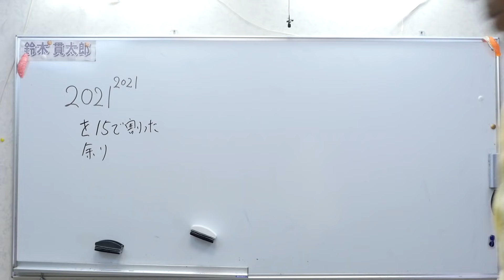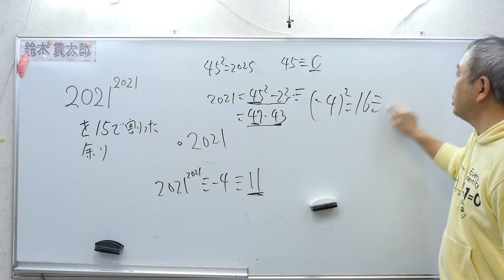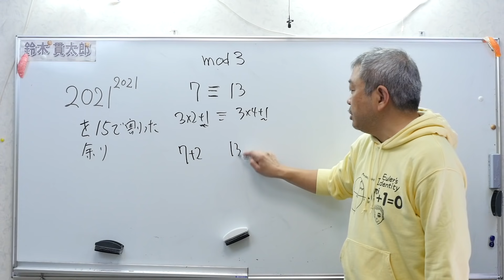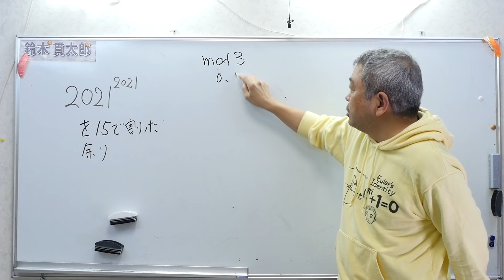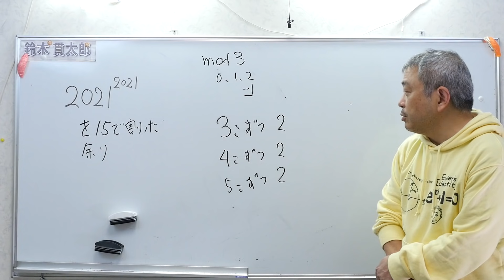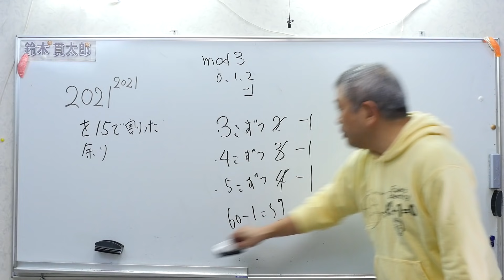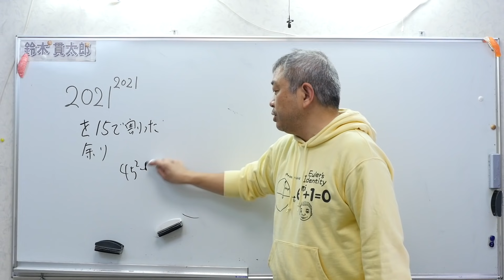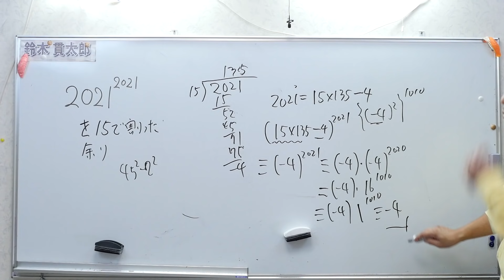合同式の基本 ２０２１問題